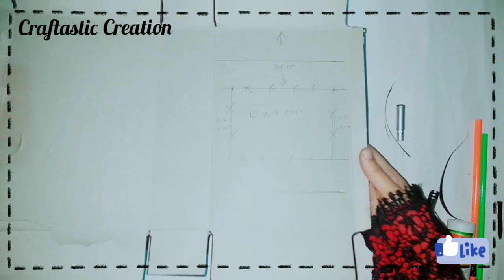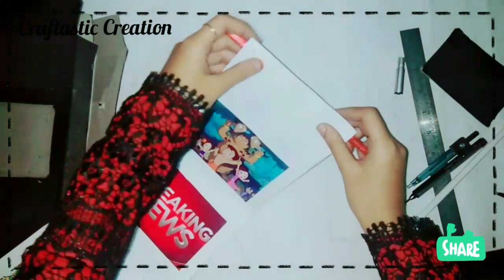DIY Rolling Television By Craftastic Creation.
DIY Rolling Television By Craftastic Creation. How to make a Horlicks Box rolling television.